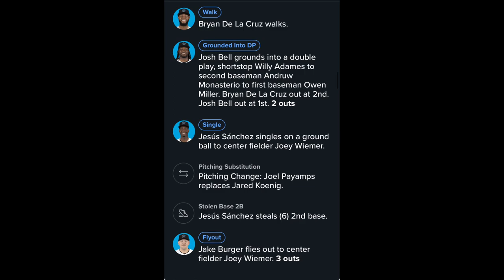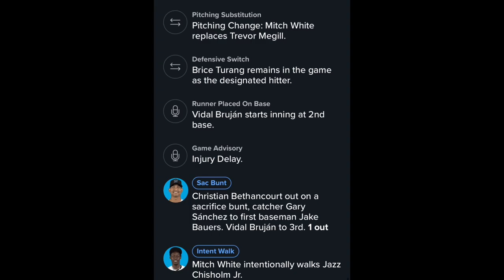Brewers Regular Season Game 47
Mitch White is a BUM